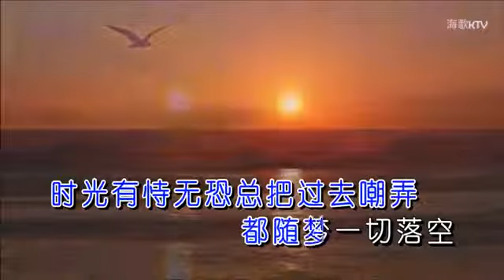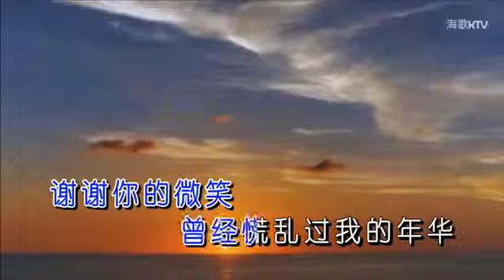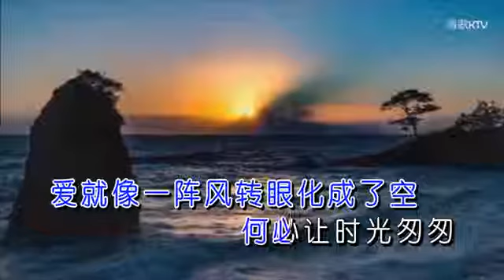2 徐一鸣 《再给我一分钟》 KTV 歌词版